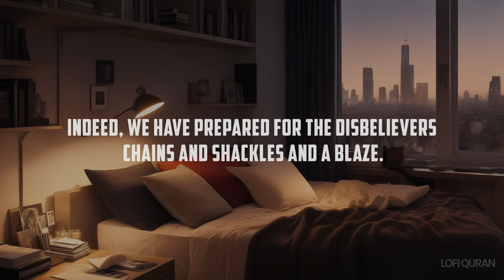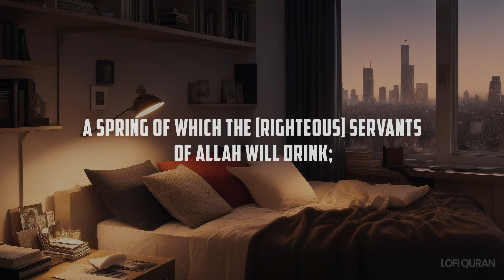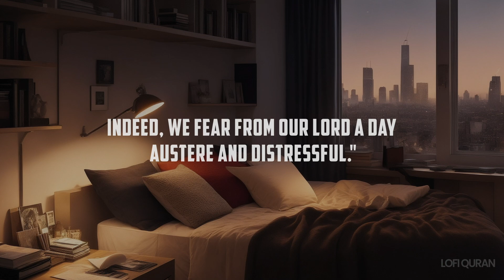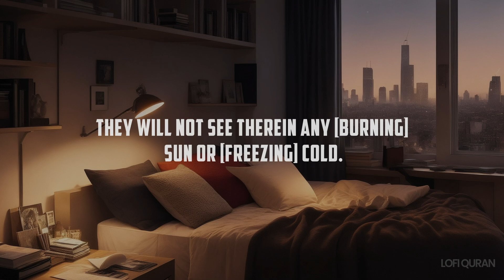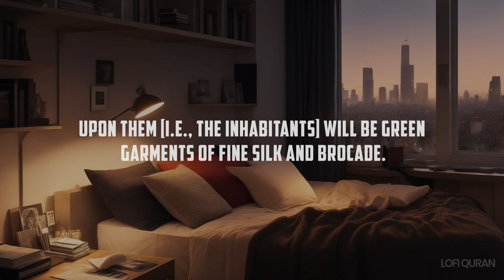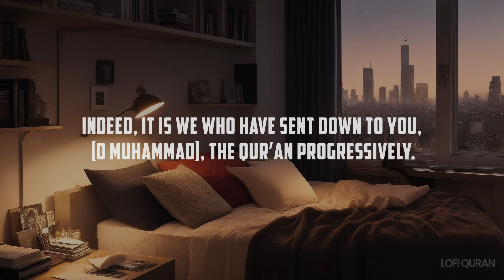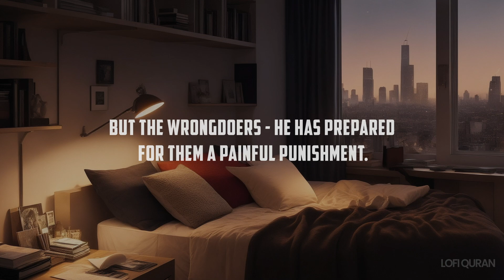{ Lofi theme} Surah Insan Peaceful Recitaiton | Soft and Melodious Voice | With English Translation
. This is Beautiful Quran Recitation [Lofi themed] For deep thoughts, peace, study sessions and for sleep. Quran lofi, lofi quran, lofi quran recitation

Your donation will help us to upload more frequently and make us focus on the channel more.

Audio - Surah insan
Produced By @lofiquran5541   ©
This content made is licensed to our channel.
The audio used is owned by our channel. @lofiquran5541